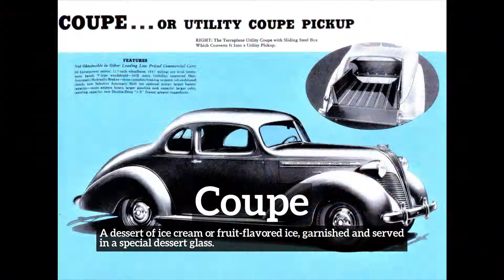How Does Coupe Look? | How to Say Coupe in English? | What is Coupe?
Learn how to pronounce coupe with Imago Spectrum.

What is coupe?
How does coupe look?
How to say coupe in English?
What does coupe represent?
What is the defintion of coupe?

Imago Spectrum allows you to easily memorize common English words and phrases by joining visual and auditory learning environments into a short video. Focus on the images and repeat coupe several times for best retention results.

In this video we are speaking the word, coupe. Do take note of how coupe is spelled.
The definition of coupe is listed below the word in the video.
Coupe:  A dessert of ice cream or fruit-flavored ice, garnished and served in a special dessert glass.